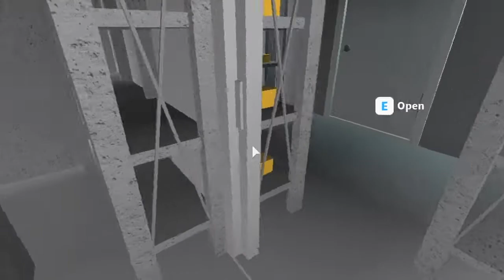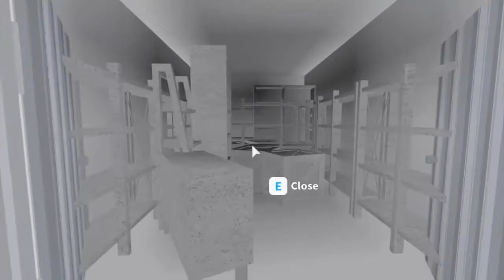Naeun City: A Semi Truck With Trailer On Bloxburg (Roblox)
I wanted to make a Commercial American Truck, Fire Fighter Truck, something unique and I finally did it. I think it came out pretty well.

►Series Explained:
This is a short series. It's kind of a speedbuild, I didn't take much time to build this, but my computer can't record couple hours long video due to storage limitation. So I just tour what I built fresh.

I was playing on my brother's alternative account. He gave it to my dad for Bloxburg, but my dad stopped playing after the 1st day. So I'm playing on his plot and building stuff that I kind of wanted to do for a long time.

►House Information:
House name: Semi Truck With Trailer
Creator: Naeunniee (100%)
Original Creation Date: Feb 5th, 2019
Time to construct: 30 minutes (Estimation)
Total Value: 10k (Estimation)
Bill: 60 (No Premium)

►Featuring:
1 Trailer, 1 Semi Truck

►References:
Google picture of a Semi Trucks (Exteriors only)